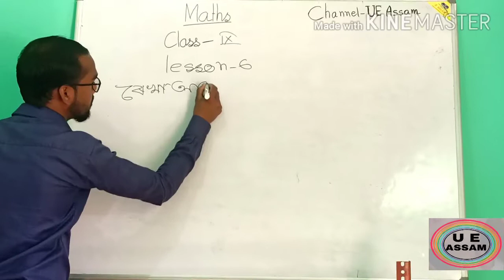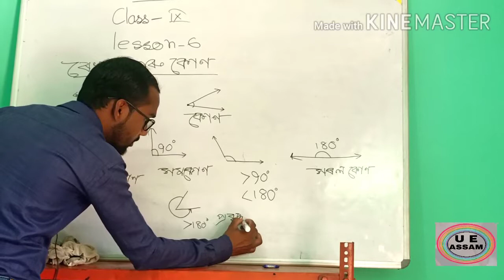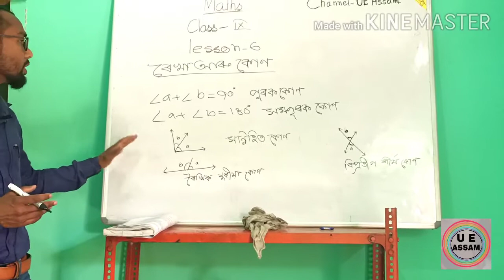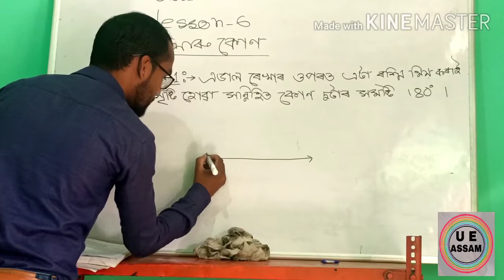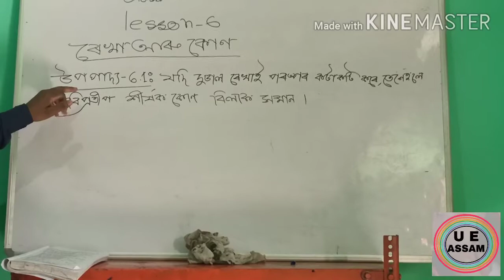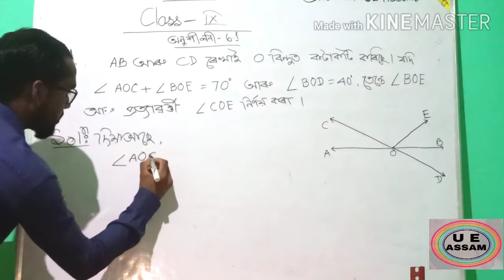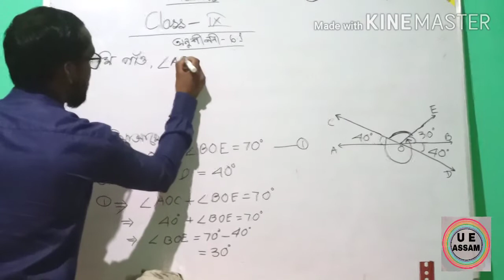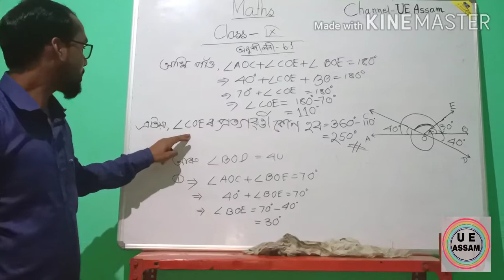NCERT class 9 maths lesson 6 solution in very easy method part-1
ইয়াত নৱম শ্ৰেণীৰ গণিতৰ প্ৰত্যেকটো অনুশীলনৰ প্ৰতিটো প্ৰশ্নৰ সমাধান সহজ সৰল পদ্ধতিৰে কৰি দিয়া হয়।